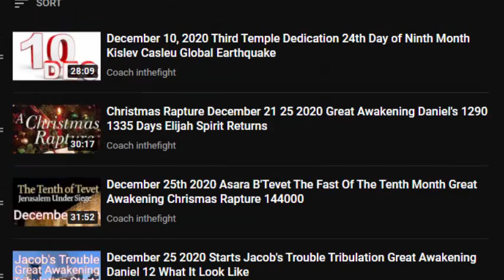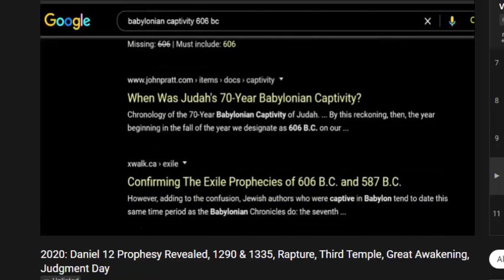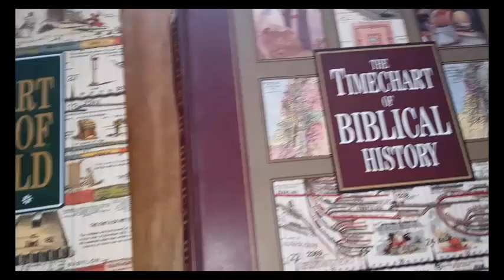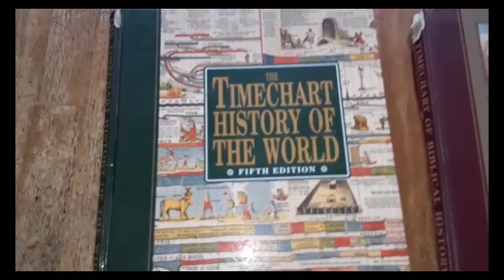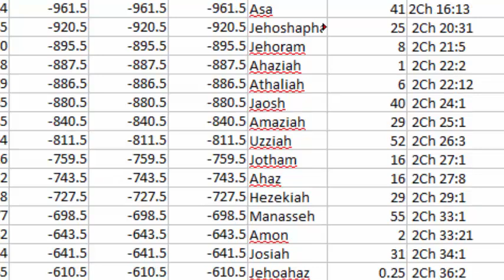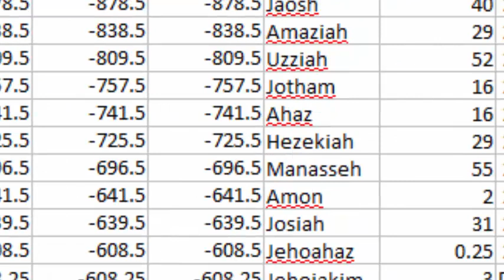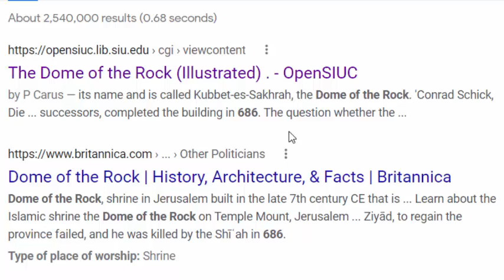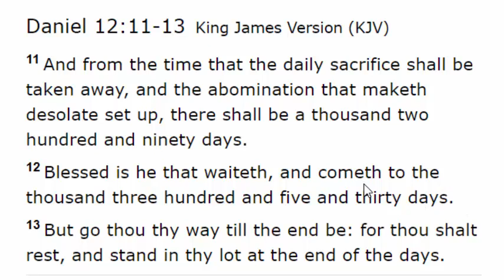Why Did I Get 2020 Wrong? No Third Temple, 144000 Rapture, Nor Daniel 12 Blessing. Is 2021 The Year?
I published many videos showing how Daniel 12 was pointing to 2020. Here is why and how i got it wrong.

Biblical data used:

Year(AD) Verse Person
-3973 Gen05;03 Adam130
-3843 Gen05;06 Seth105
-3738 Gen05;09 Enos90
-3648 Gen05;12 Cainan70
-3578 Gen05;15 Mahala65
-3513 Gen05;18 Jared162
-3351 Gen05;21 Enoch65
-3286 Gen05;25 Methus187
-3099 Gen05;28 Lamec182
-2917 Jas05;18 Noah502
-2415 Gen11;10 Shem100
-2315 Gen11;12 Arphaxa35
-2280 Gen11;14 Selah30
-2250 Gen11;16 Eber34
-2216 Gen11;18 Peleg30
-2186 Gen11;20 Reu32
-2154 Gen11;22 Serug30
-2124 Gen11;24 Nahor29
-2095 Jas07;51 Terah70
-2025 Gen17;01 Abram99
-1926 Exo12;40 Covena430
-1496 Jub50;04 Exodus40
-1456 1Ki06;01 Jordan440
-1016 1Ki06;01 Temple-4
-1020 1Ki11;42 Solomon40
-980 2Ch12;13 Rehoboa17
-963 2Ch13;02 Abijah3
-960 2Ch16;13 Asa41
-919 2Ch20;31 Jehosha25
-894 2Ch21;05 Jehoram8
-886 2Ch22;02 Ahaziah1
-885 2Ch22;12 Athalia6
-879 2Ch24;01 Jaosh40
-839 2Ch25;01 Amaziah29
-810 2Ch26;03 Uzziah52
-758 2Ch27;01 Jotham16
-742 2Ch27;08 Ahaz16
-726 2Ch29;01 Hezekia29
-697 2Ch33;01 Manasse55
-642 2Ch33;21 Amon2
-640 2Ch34;01 Josiah31
-609 2Ch36;02 Jehoah0.25
-608.75 Dan01;01 Jehoiak3
-605.75 Jer25;11 Nebucha70

Help keep our videos uploading by making a contribution towards the internet bill directly by calling 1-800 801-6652 and paying on account number 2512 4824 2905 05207.  Our family lives off grid. We have no periodic income and the only bill we have is for the internet.  The only reason we have internet is to upload videos to this channel.